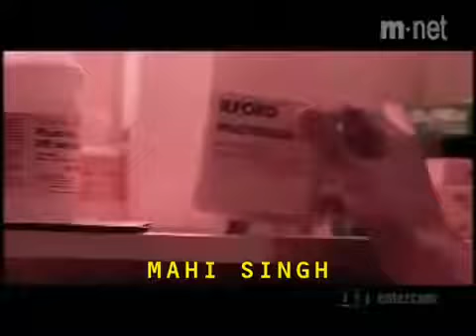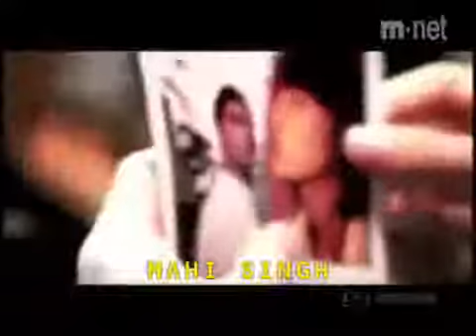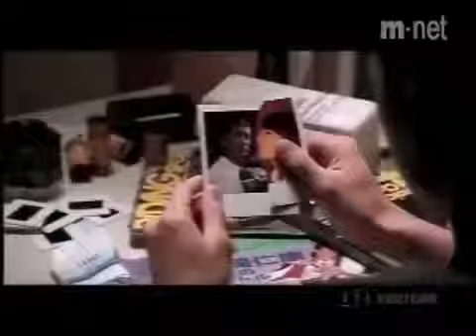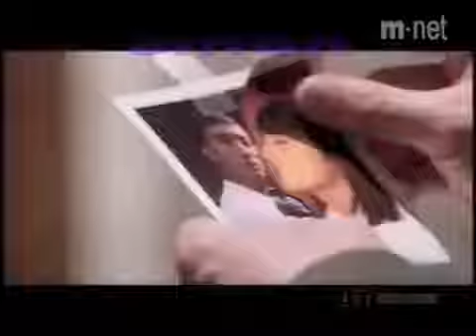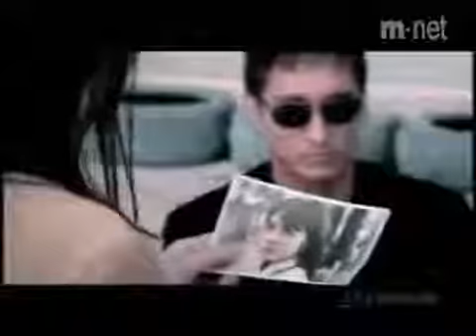November 16, 2017